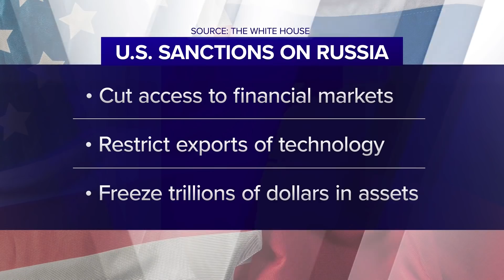Explosions heard in Kyiv as Russia presses Ukraine assault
Russia launched a full-scale invasion of Ukraine on Thursday, unleashing airstrikes on cities and military bases and sending in troops and tanks from three sides in an attack that could rewrite the post-Cold War security order. Ukraine’s government pleaded for help as civilians piled into trains and cars to flee.